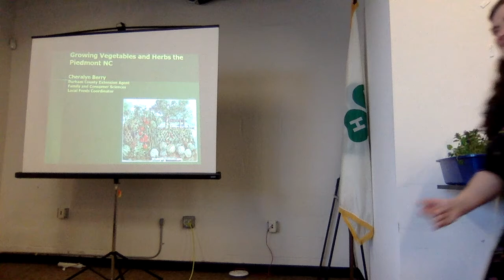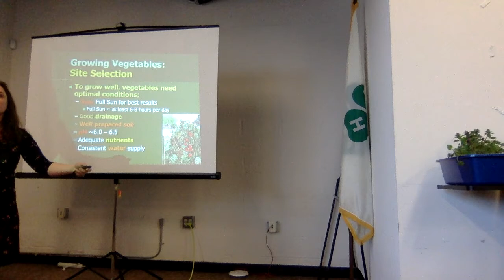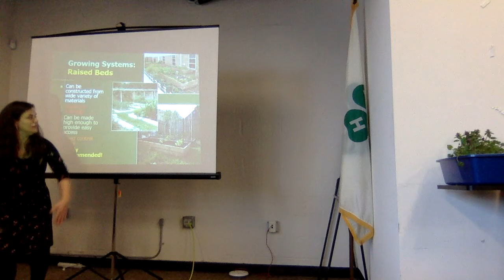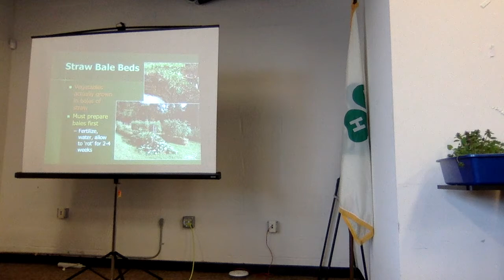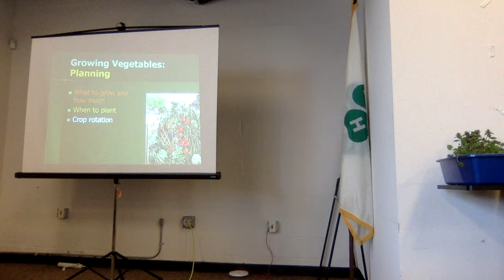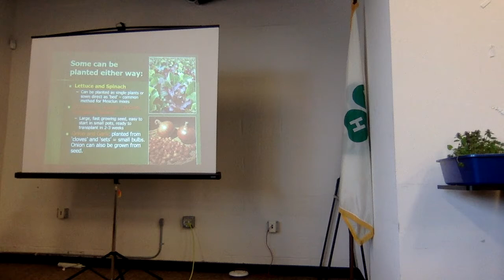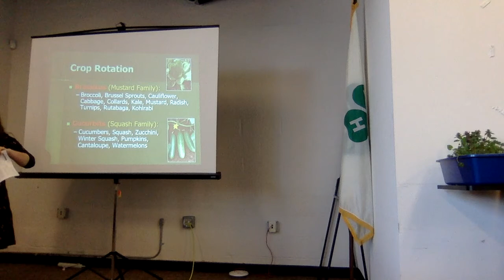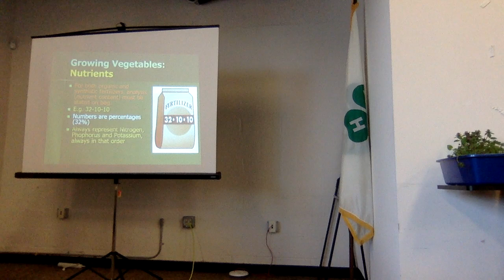Veggies, Part 1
Taught by Durham County Family and Consumer Sciences Agent, Cheralyn Berry